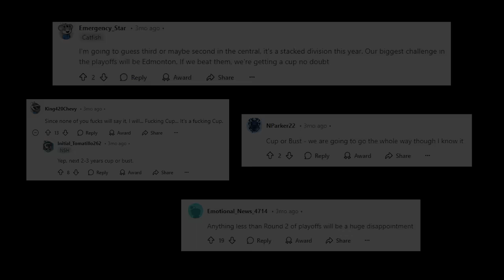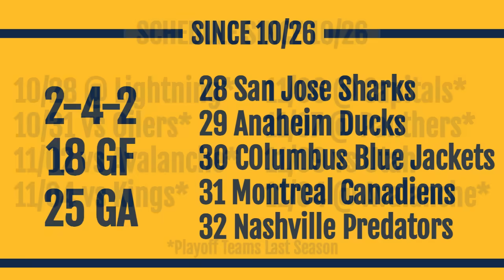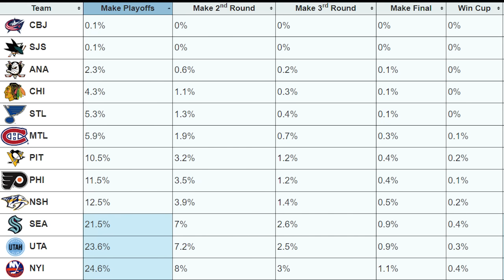They 'Won the Offseason'... Now They're Dead Last